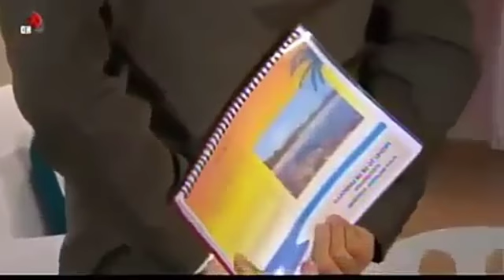Onésimo le roba el proyecto a Helena